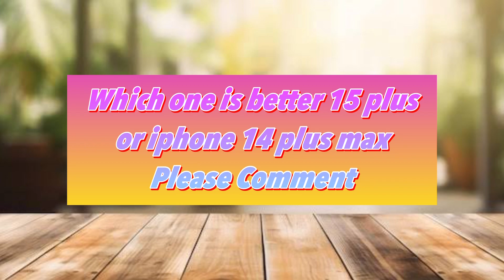iphone 15 plus vs iphone 14 plus ⚡️| iphone 15 plus features🔥 | iphone 15 plus launch date 💜